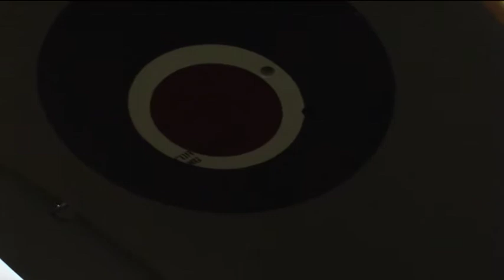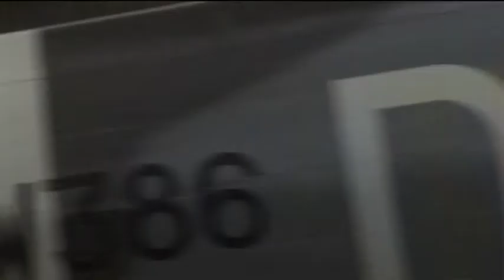Spitfire Mk. IX flying at Västerås air show 16 september 2009 film 4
Spitfire Mk. IX built in Castle Bromwich 1945 flying at Västerås air show  16 september 2009 Spitfire at Västerås air show 16 september 2009